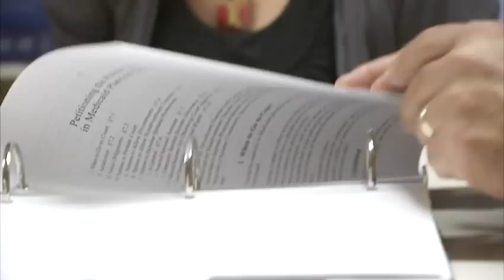YWCA Tribute 2009 | Leslie Cameron Curry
YWCA of West Central Michigan presents Leslie Cameron Curry, winner of the 2009 Tribute Award for Advocacy